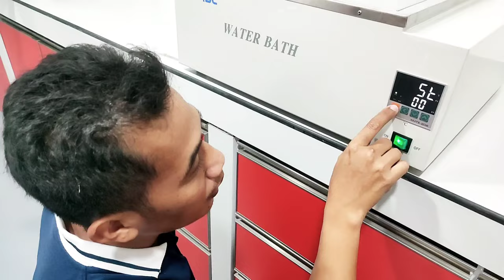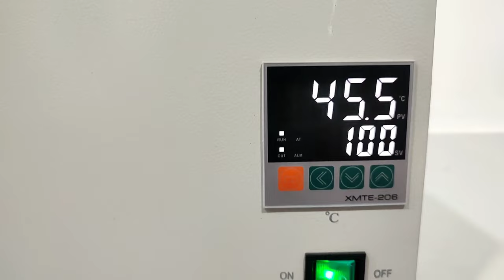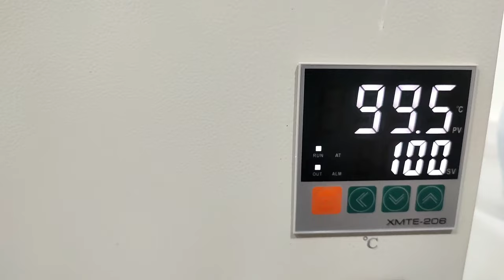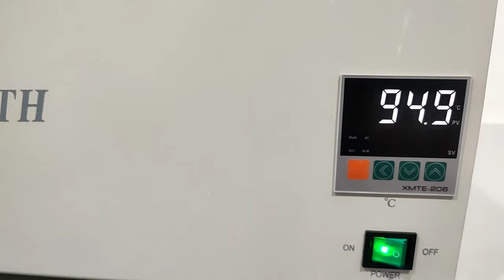Water Bath Biobase Bk-HHS40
Water Bath BIOBASE BK-HHS40 merupakan sebuah peralatan laboratorium yang dapat digunakan untuk memanaskan sampel dalam air pada suhu konstan untuk jangka waktu yang lama. Alat ini dirancang menggunakan teknologi modern yang canggih sehingga bekerja dengan optimal ketika perangkat ini digunakan.

Water bath adalah peralatan laboratorium yang terbuat dari wadah berisi air panas. Alat ini digunakan untuk menginkubasi sampel dalam air pada suhu konstan selama periode waktu yang lama. Sebagian besar water bath memiliki antarmuka digital atau analog untuk memungkinkan pengguna mengatur suhu yang diinginkan, tapi beberapa water bath memiliki suhu yang dikontrol oleh arus yang melewati sensor(anggap saja mikrokontroller). Pemanfaatan water bath meliputi pemanasan reagen, peleburan substrat atau inkubasi kultur sel.

Jika Ada Pertanyaan Lebih Lanjut Hubungi

Teknisi   : Dodi Muhadi
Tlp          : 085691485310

Admin    : Bella
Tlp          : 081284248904